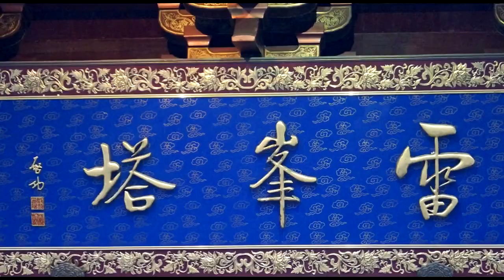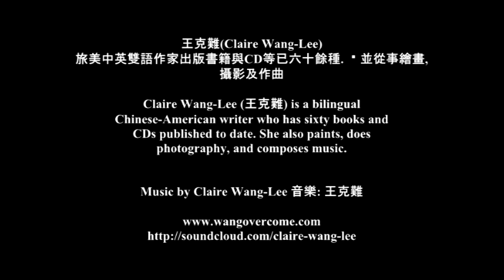Return to Jiangnan 2 王克難江南重遊 2 王克難 Claire Wang Lee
Return to Jiangnan 2, Stories of Faraway China. Postcards by Claire, Music and Pictures by 王克難 Claire Wang-Lee.